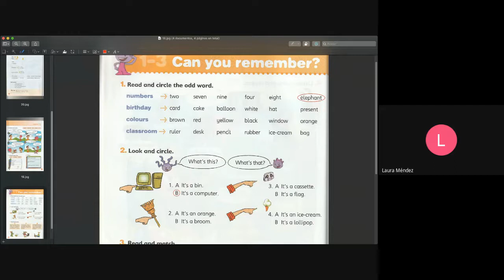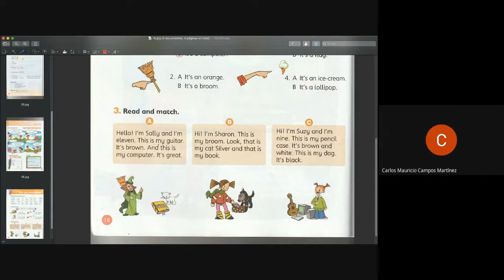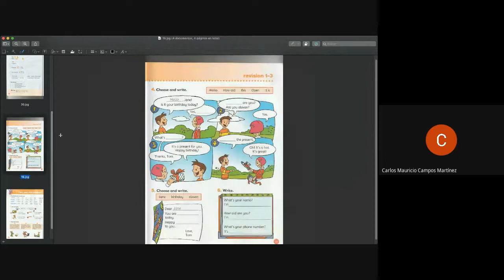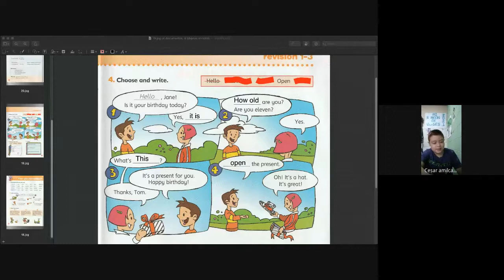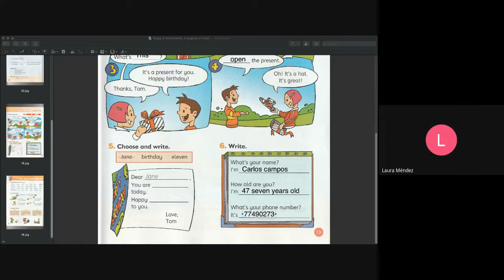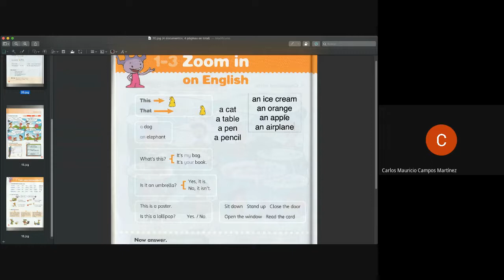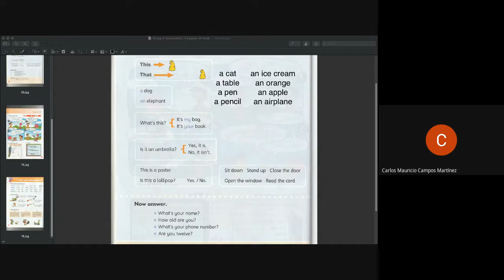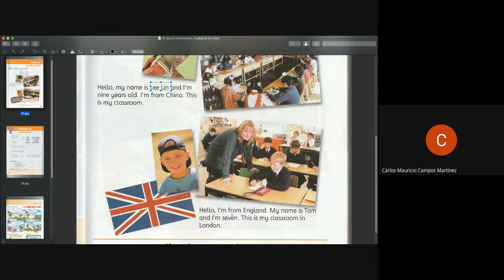1st Grade A&B, Monday, August 23rd